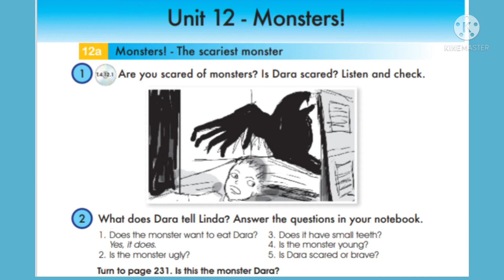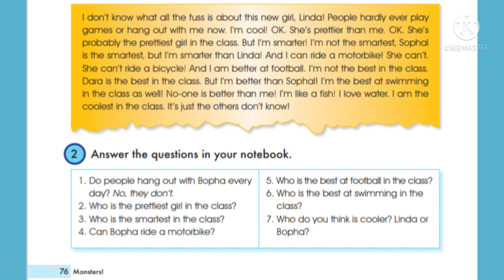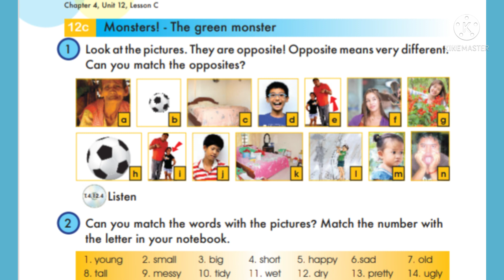Unit12, Chapter4, English grade 7, Study English for improvement our relationship and knowledge